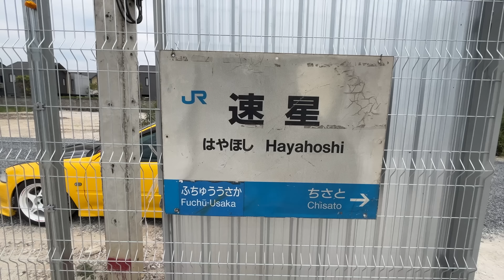สร้างโรงรถญี่ปุ่น 15 วันเสร็จ EP.1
cr. คนทำ Garage ญี่ปุ่น K2M Stainless Aluminum เค ทู เอ็ม สแตนเลส อลูมิเนียม
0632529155 / 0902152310 สอบถามได้ 25 ชม